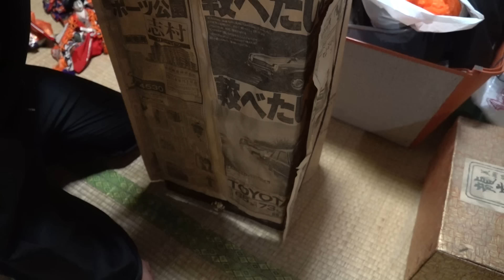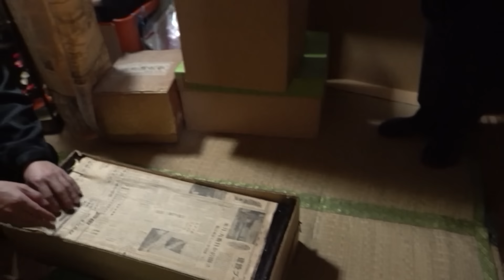【心霊】父母が変死した原因を探れ！ 〜第二章〜 頭痛をもたらす羽子板の霊【橋本京明】【閲覧注意】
前回に続き、京明はご相談者様宅を捜索！
頭痛をもたらす羽子板の霊とは...！？

「陰陽師 積広奈和/羽見憲剛/上門未歩/天高新のYouTubeチャンネル」

心霊ミステリー動画「埋火」
「橋本京明オフィシャルサイト」にて販売中。